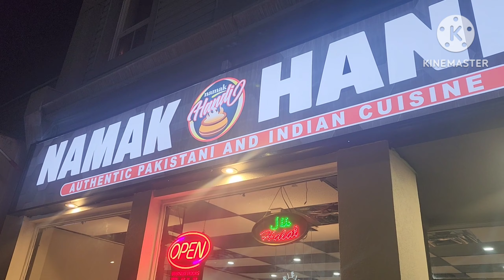Snowstorm storm/Ramadan preparation and Dinner/ Desi Yukhni recipe/ Semolina recipe/ Pakoras ❄️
Hey everyone! Don't miss out on the latest updates, exclusive offers, and exciting content! Together, let's spread love and joy! 💫🎉